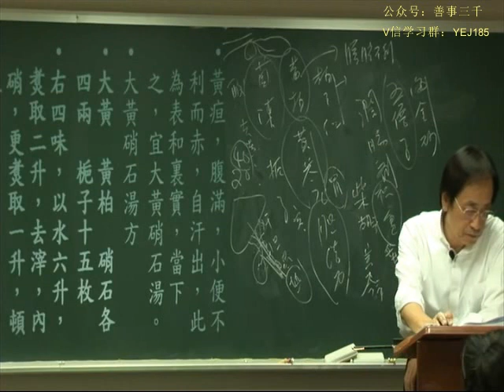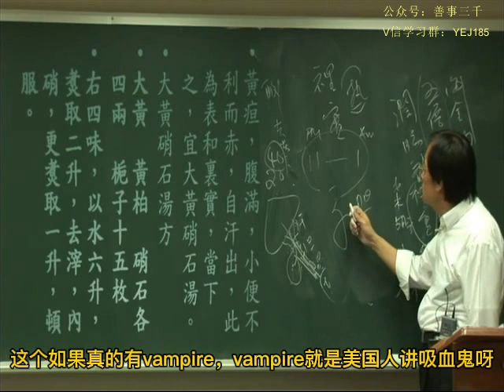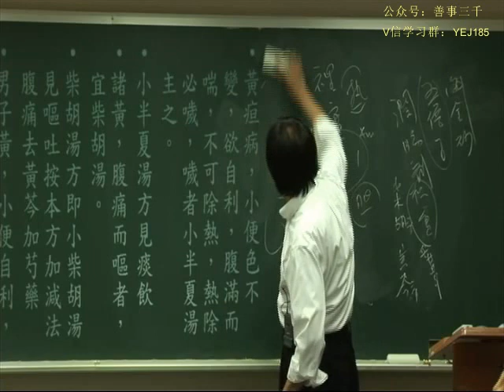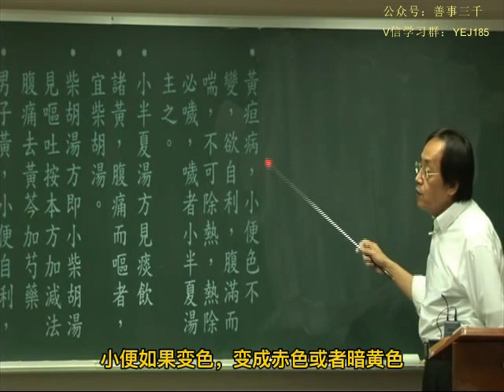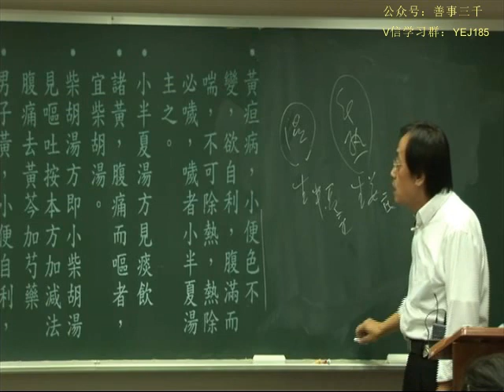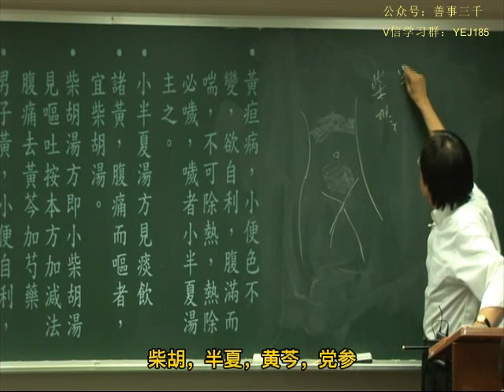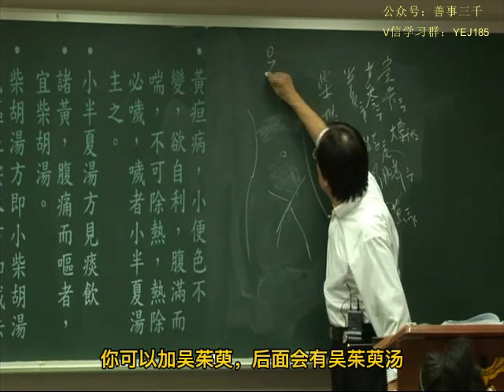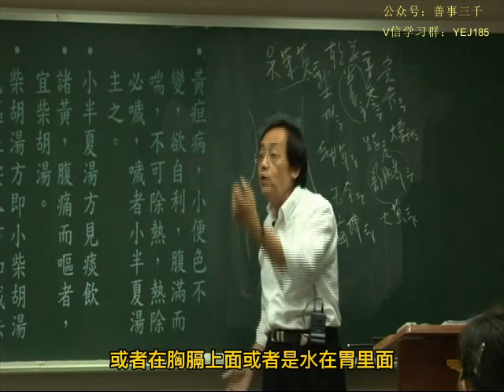092金匮要略第六007 new